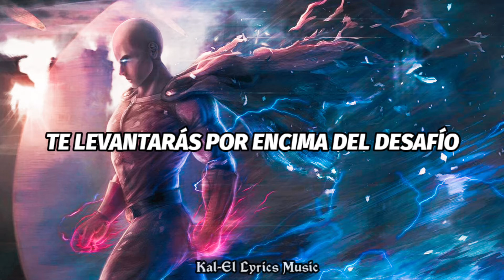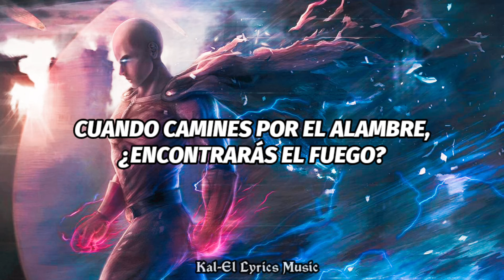Unbreakable - Escape The Fate | Subtitulado al Español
Significado en Español: "INQUEBRANTABLE"

¡Espero sea de su agrado y disfruten del video!

• Banda: Escape The Fate
• Álbum: "Chemical Warfare"
• Fecha de lanzamiento: 05 de marzo de 2021
• Género: Rock Alternativo, Epic Rock, Hard Rock

Letra Original en Inglés:

Go take it all
Your life, your dreams, your fire
This day, this time, this hour

You're unbreakable (You are unbreakable)

Look into your eyes, find the strength inside
You will rise above the weakness (Weakness)
You may fall and fail, but you will prevail
You will rise up above the challenge
Time to get ready to go
Jumping into the unknown
Time to get rеady to go

Your life, your dreams, your firе

You've been high and low, caught the undertow
Had to save yourself from madness (Madness)
When you walk the wire, will you find the fire?
Will you rise up above the ashes?

Take it all, take it all, take it all

PD: Puedes dejarme tus recomendaciones de canciones para mis próximos videos. Los tomaré muy en cuenta. 😉✌😌